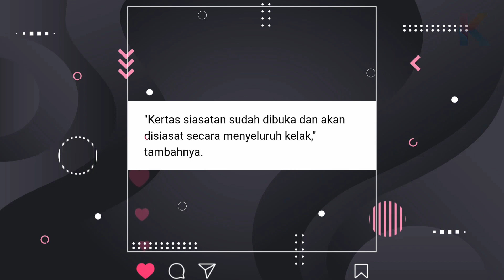Rupanya Satu Fitnah Jahat? Ebit Lew Bawa Caprice & Mondy Ke Balai Polis!